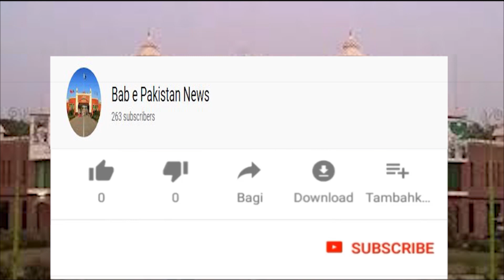Kamoki ma Zakhira Gandam Bramad/Bab e Pakistan News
Kamoki ma Zakhira Gandam Bramad